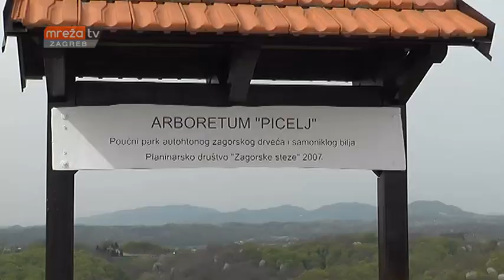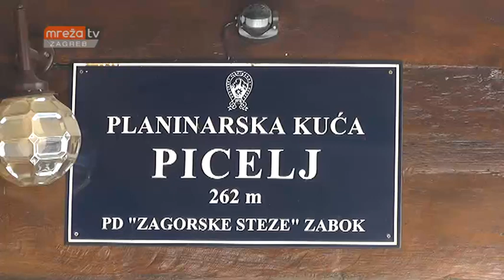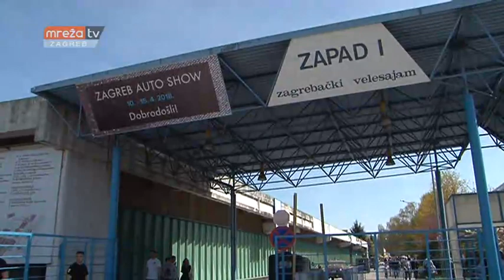IZLET EXPRESS 20.04.2018.